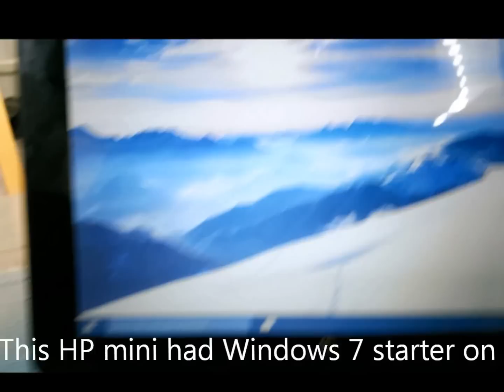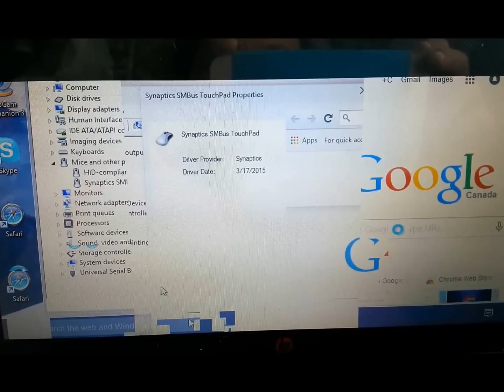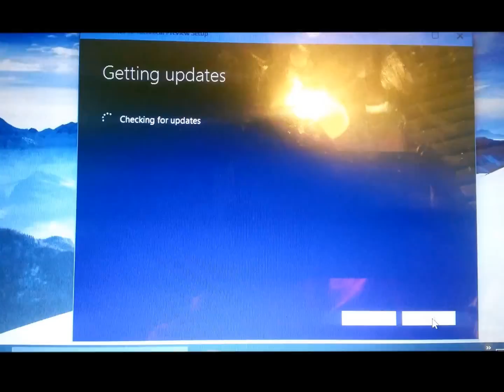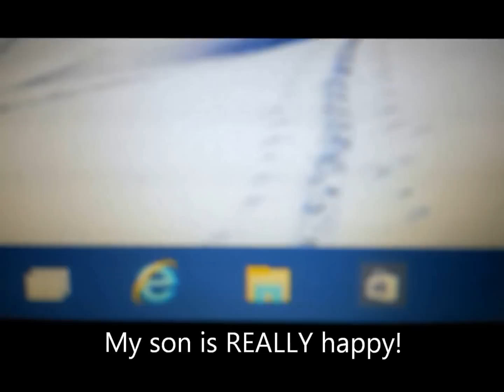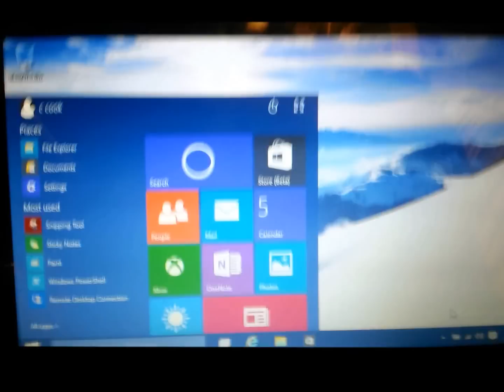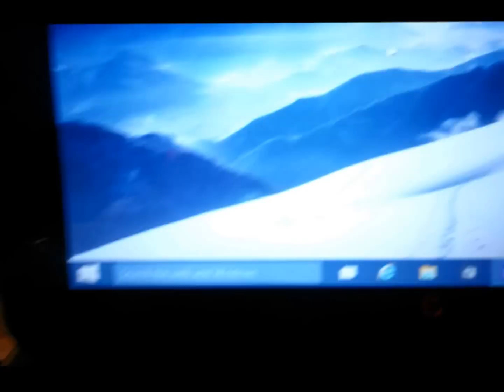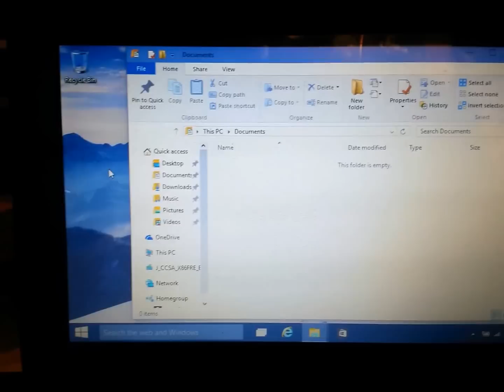Second install Windows 10 Technical update HP mini netbook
I installed Windows 10 technical update on an HP mini netbook that met the minimum operating requirements.  The first try was corrupted in some way as you can see.  I made a bootable USB and installed it a second time which worked.